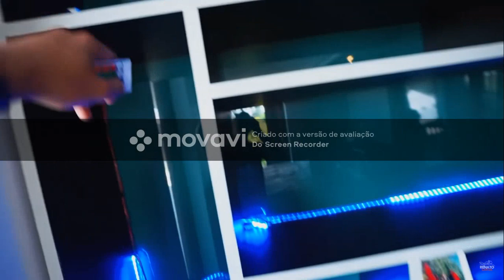criei mais um video do renato garcia